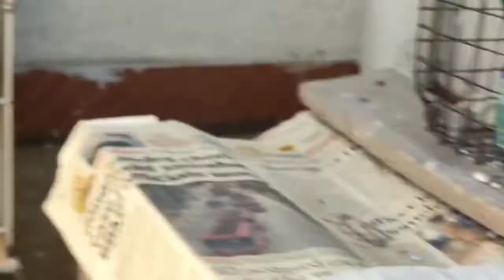Your BUDGIES Scared Of YOU || What To DO ??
Budgies Information In Kannada And Birds Breeding With Budgies Breeding .

Information Is Given In Kannada